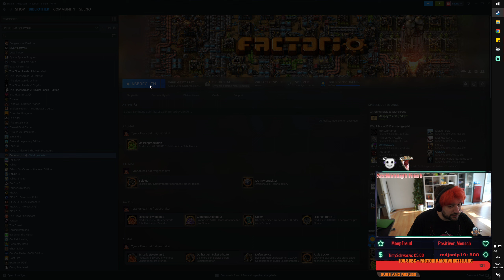Factorio S|EX|ploration x1000 |S1|E77 - Volle Kontrolleinheiten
⚙️ 🏭 FACTORIO - Space Exploration MODPACK 🚀 🌍 🪐 [❣️ FORSCHUNGSFAKTOR 1000 ❣️]
💥 Infos & Links in der Videobeschreibung💥

SeeNo ist ZURÜCK!
Nach achtzigjähriger Abstinenz ist Deutschlands produktivster Streamer endlich zurück um dem Erdreich seine wertvollen Metalle und der Galaxie seine mysteriösen Geheimnisse zu entreißen.
Und das ganze mit Funkeldiadem o.O

🧡      VIELEN DANK   🧡
💛           FÜR DEN       💛
💚          SUPPORT      💚
💙        BESONDERS   💙
💜             AN DIE        💜
🤎         PATREONS     🤎